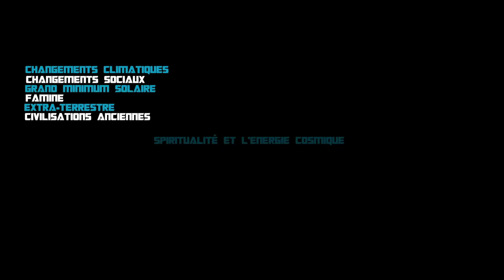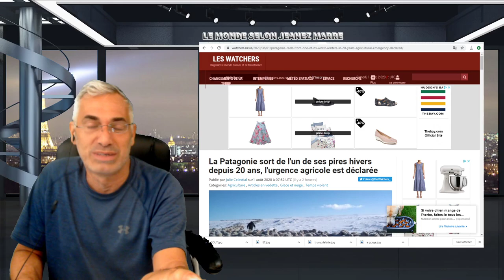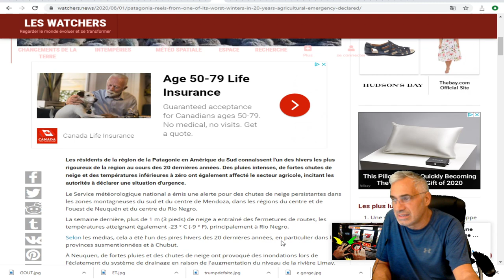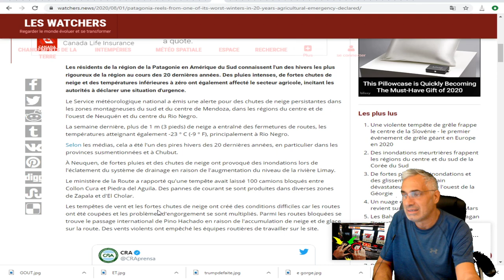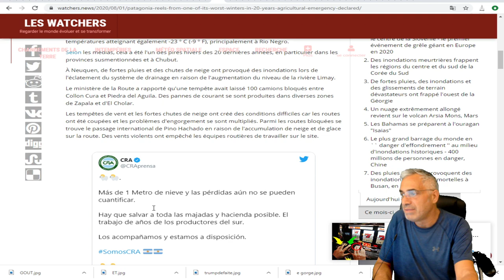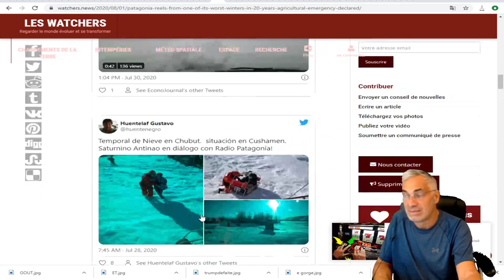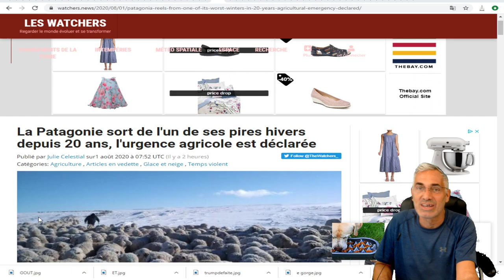La Patagonie sort de l'un de ses pires hivers depuis 20 ans, l'urgence agricole est déclarée.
LIEN MUSICALE;No.7 Alone With My Thoughts
Classical
Calm
Esther Abrami
2:23
Jun 2020